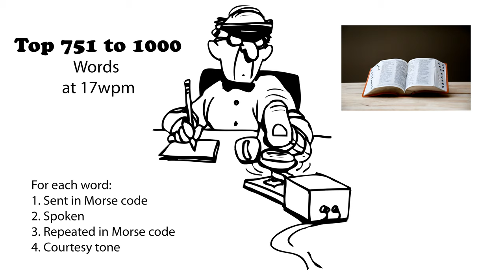Top 751 to 1000 Words 17wpm